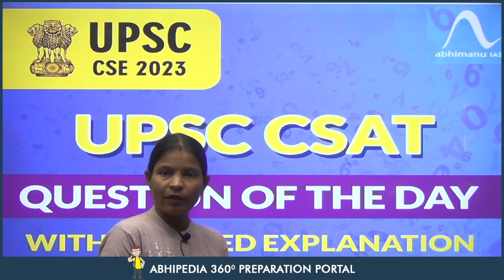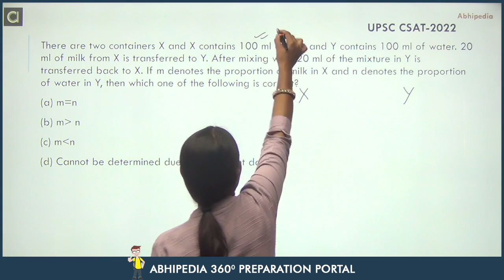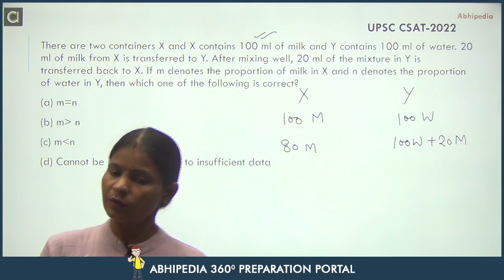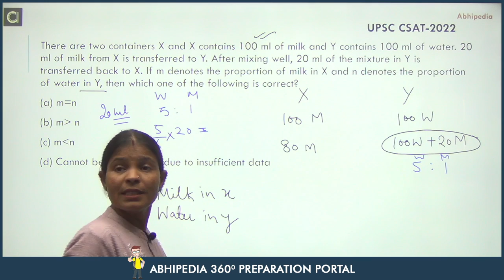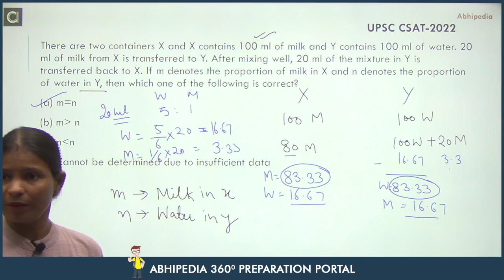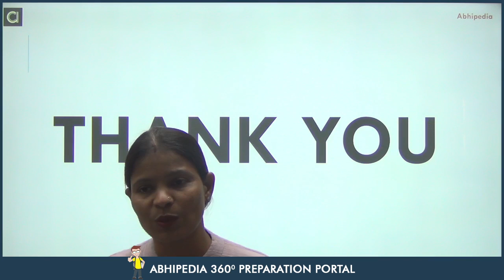UPSC CSAT 2022 I Important questions with detailed solution I Question of the day I Munesh Ma'am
There are two containers X and X contains
100 ml of milk and Y contains 100 ml of water. 20 ml of milk from X is
transferred to Y. After mixing well, 20 ml of the mixture in Y is transferred
back to X. If m denotes the proportion of milk in X and n denotes the
proportion of water in Y, then which one of the following is correct?